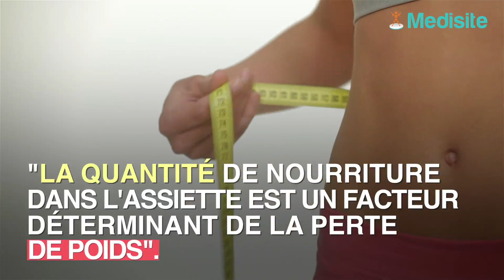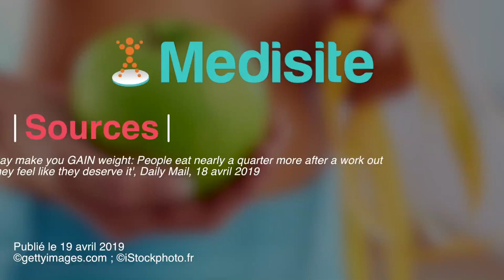Le sport peut favoriser la prise de poids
Attention aux idées reçues. Selon une récente étude, le sport pourrait favoriser la prise de poids.